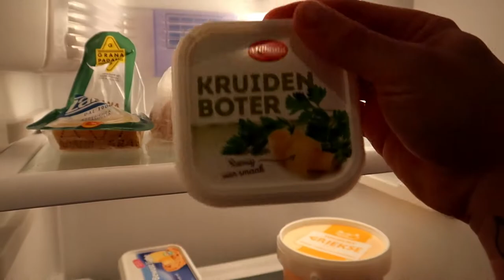Vlog || #45 || Renee's Foodgasm